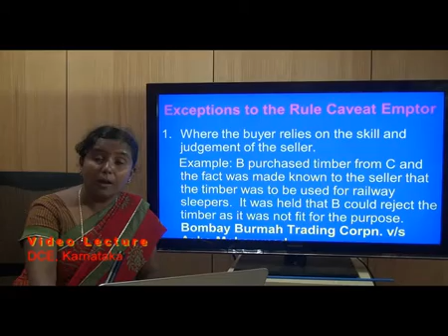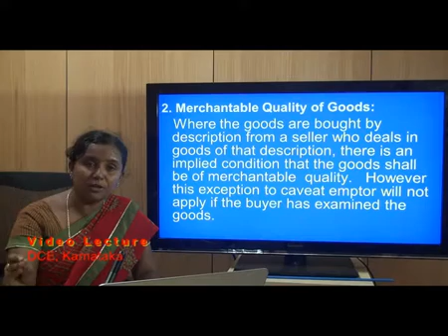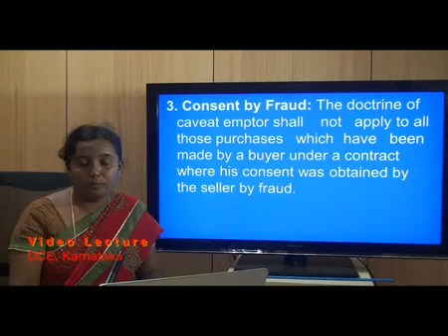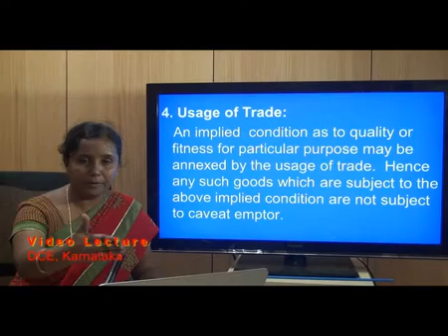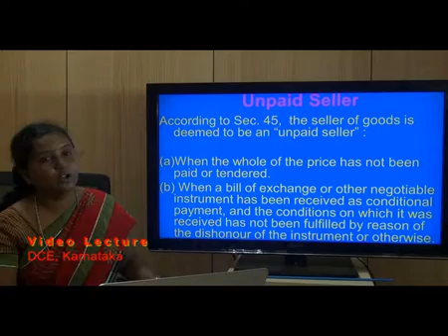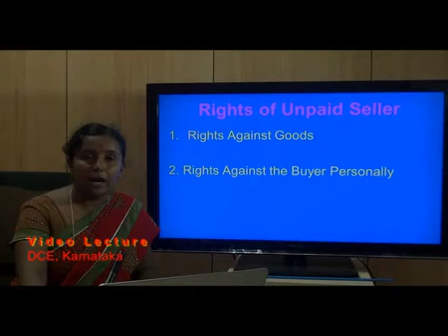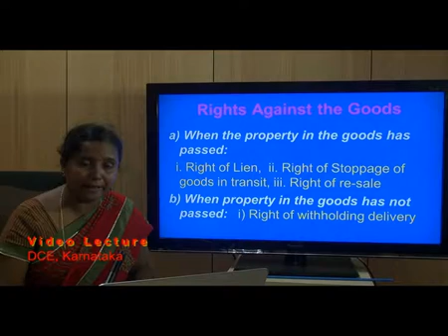DCE 10 BR Contract Laws part 7 Dr K S Shailaja new